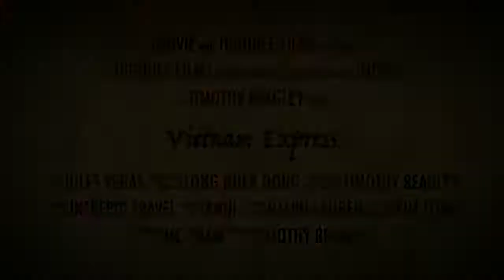Intrepid Travel- Vietnam Express - Timothy Beagley